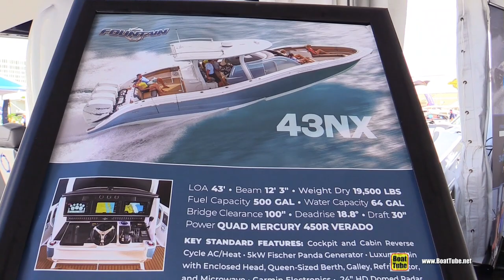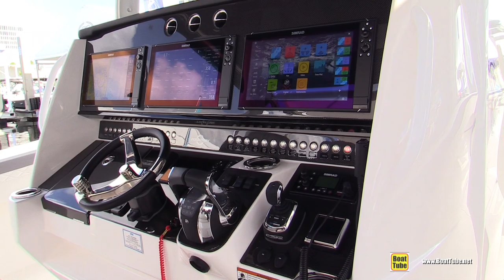2021 Fountain 43 NX Center Console Walkaround Tour - 2020 Fort Lauderdale Boat Show